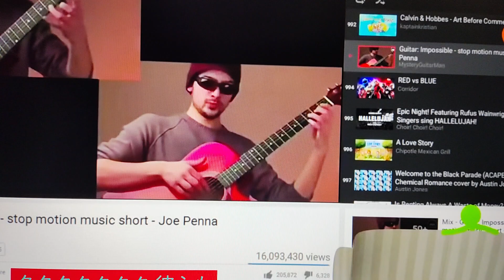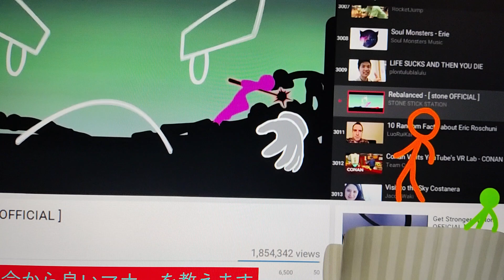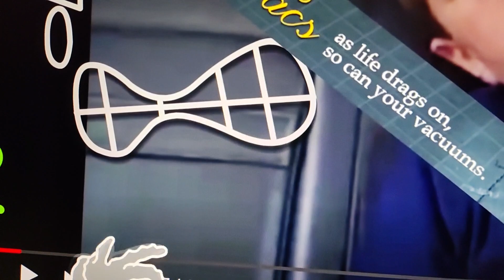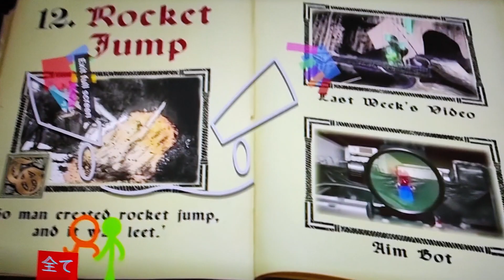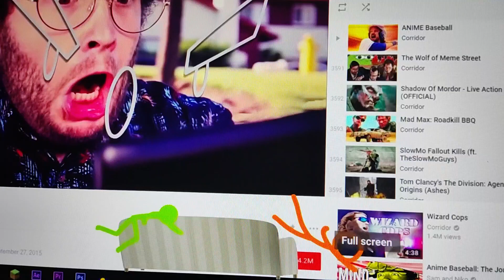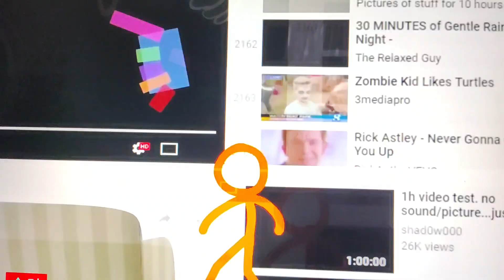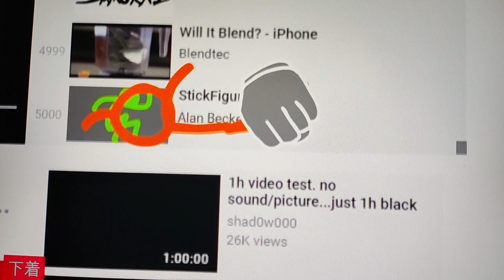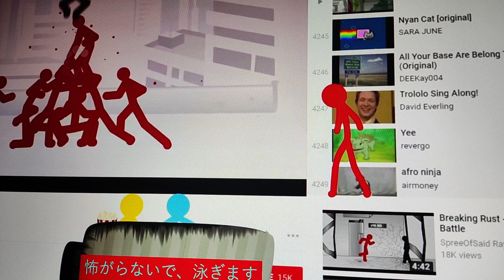Реакция на "Анимация против YouTube"